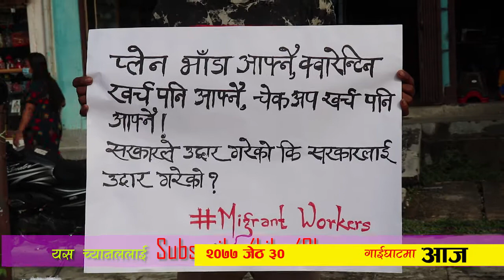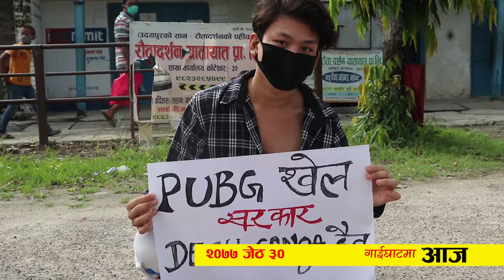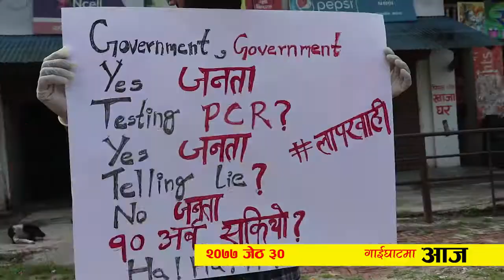सडकमा छताछुल्ल युवा आक्रोस्